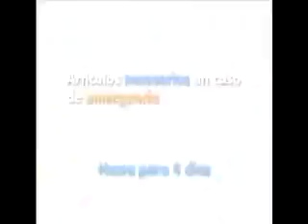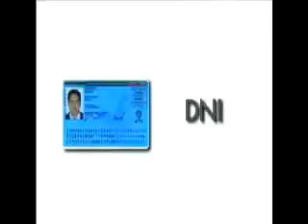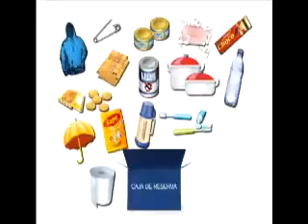Video Combo de la Supervivencia